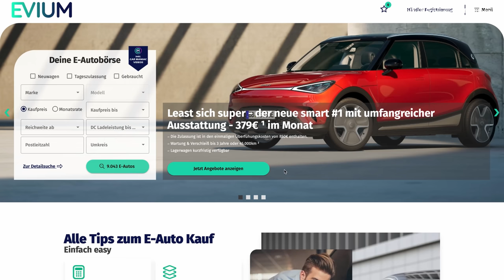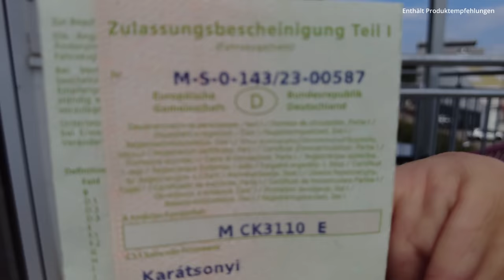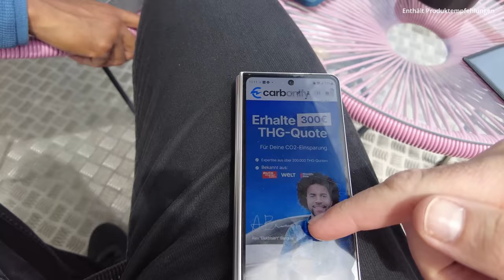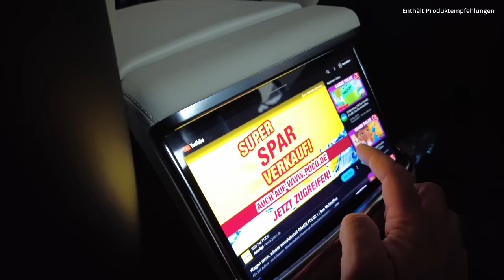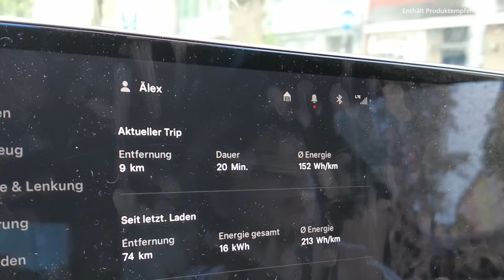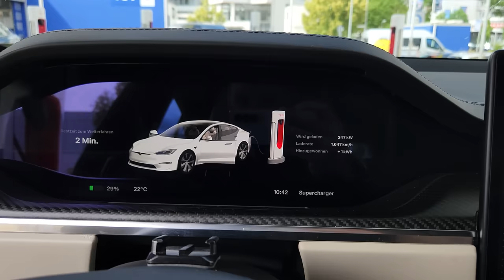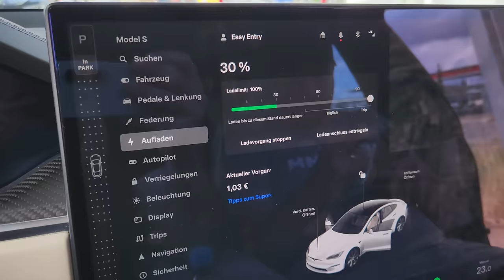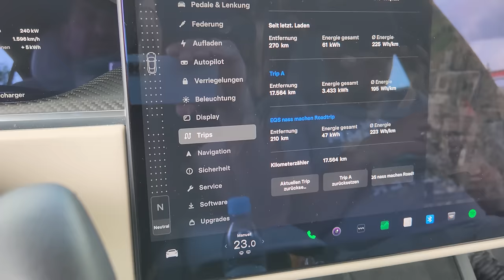WTF: Vom EQS zum TESLA Model S Plaid - Was ist da passiert?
Was ist da nur passiert? Ihr seht es hier!

Hier könnt Ihr Elektroautos konfigurieren - auch neuen ORA - und Gebrauchte checken UND unseren neuen Ladesäulen Finder ausprobieren:

Dienstwagen-Wallbox – „Speziell für jene die Ihren Dienstwagen zu Hause laden möchten und die geladene Energie an den Dienstgeber verrechnen wollen – die KEBA Dienstwagen-Wallbox.

*Hier findet ihr alle Infos zu IONITY und könnt auch gleich die App downloaden

*Recycling Plastik, biologisch abbaubar, unterstützt Inklusionswerkstatt:
Das neue Kuizy Car Maniac 3 in 1 Autoreinigungs-Mittel! Jetzt mit Nachfüllflasche!

Endlich mit App Anbindung - und vielem mehr! Wer nach wie vor den Juice Booster 2 will weil 22kW - kriegt den natürlich nach wie vor über meinen Link!